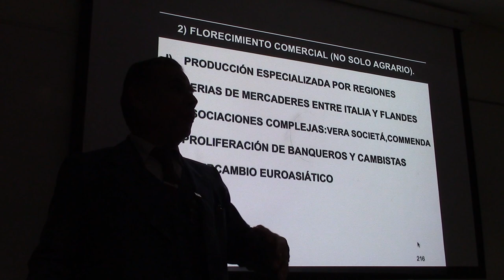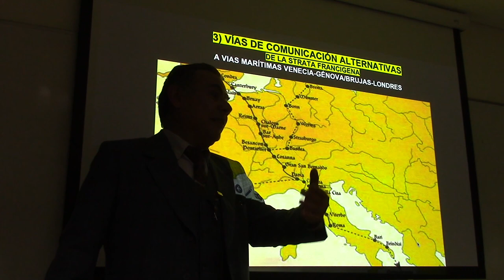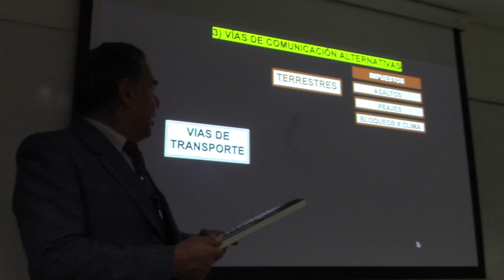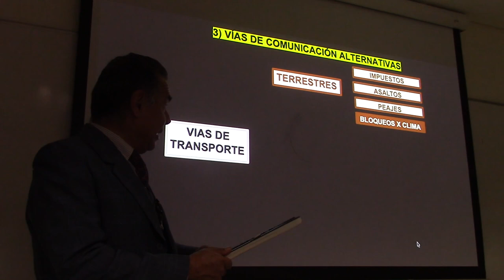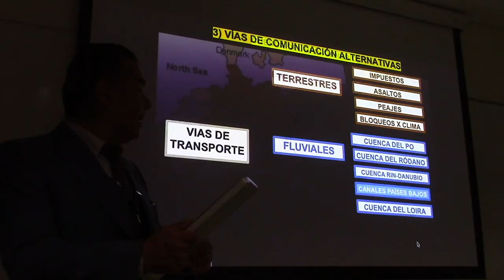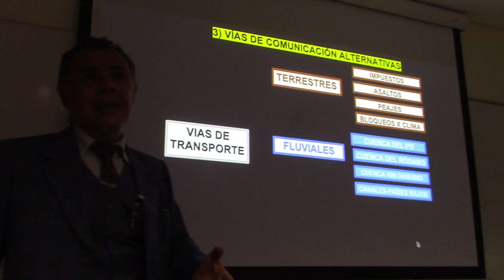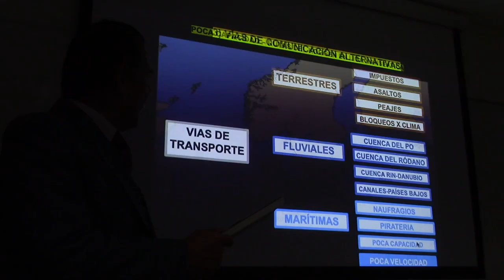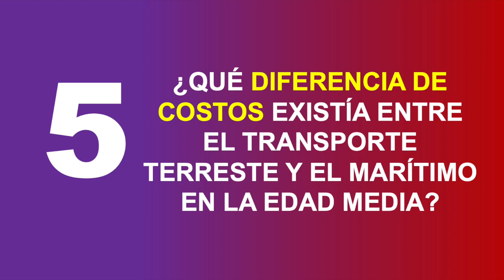23 VIAJES DE MARCO POLO Y RUTAS MEDIEVALES POR EL PROF JUAN LAZARA